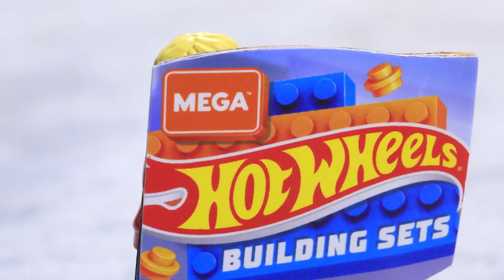MASSIVE MEGADROME Marathon Episodes 1-5💥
After being KIDNAPPED by DRAVEN and dumped into a vat of TOXIC SLIME, Elliot must complete a series of MEGA challenges. Will he defeat Draven and make it back to Hot Wheels City? Watch all FULL EPISODES of MEGADROME 1-5 here!

About MEGADROME:
Somewhere underneath Hot Wheels City lies a MEGA structure, where the environments feel fantastical yet oddly familiar and every race features a wild, new challenge.  Contestants must build, customize, deconstruct and reconstruct their vehicles for a RACE to see who can come out on top of the leaderboard.  This place is known as the MEGADROME!!!